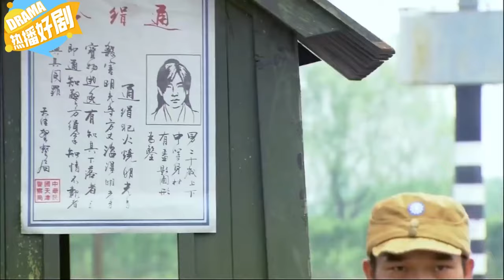Commander's daughter bullied by thugs, luckily young man unleashed legendary Kungfu to save her🔥